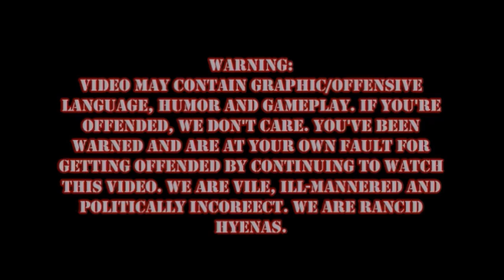Battlefield 4: Asian Russian Anger!!!!